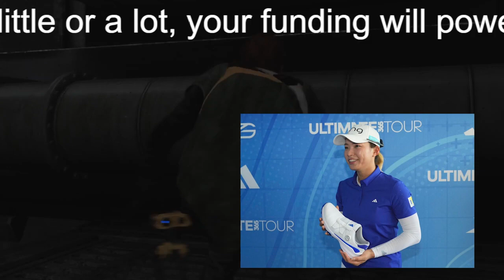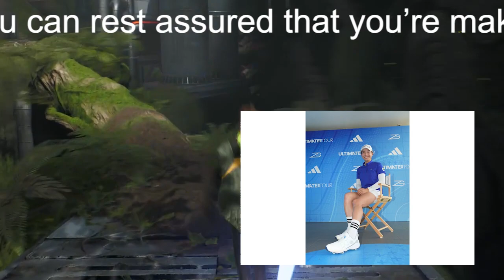渋野日向子、馬場咲希が2023年ツアー初戦 タイの米女子大会に日本勢7人